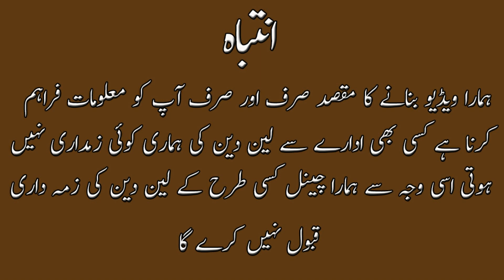embroided lawn collection || ZA COLLECTION